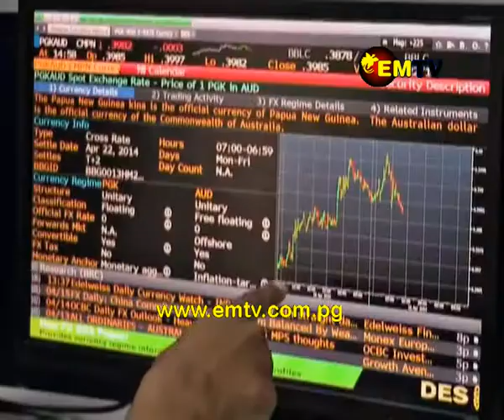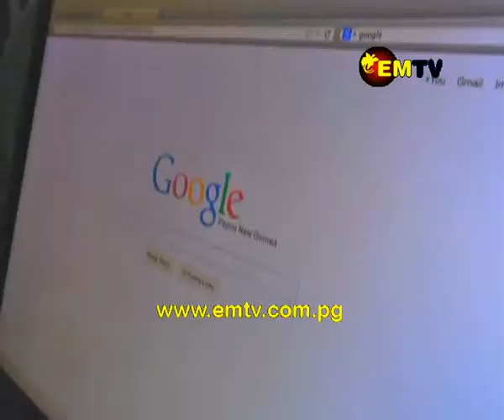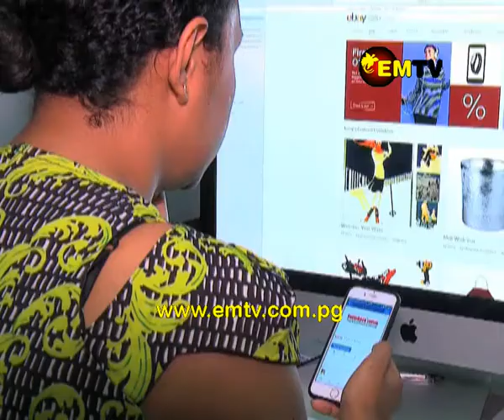Business PNG - Episode 13 Season 9, 2018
On the final episode of the season, we feature the 2nd Senior Officials Meetings and related meetings as well as the 24th Ministers Responsible for Trade Meeting, both held in Port Moresby as part of Papua New Guinea’s APEC hosting year.

Member economies discussed issues surrounding Women and the Economy, Fisheries, trade facilitation and many more.

Many of the high-level discussions looked towards initiatives that aim to empower people in the region to tap into the digital age, focusing on the opportunities the digital transformation has to improve job creation, education and an overall quality of life.

Following SOM 2, Ministers responsible for Trade from around the region held a dialogue on trade liberalisation between economies, ushering the digital future of trade in the region and the specific challenges brought upon by harnessing technology to trade.